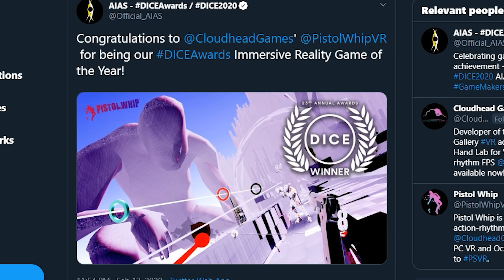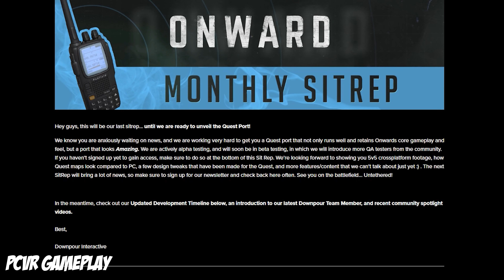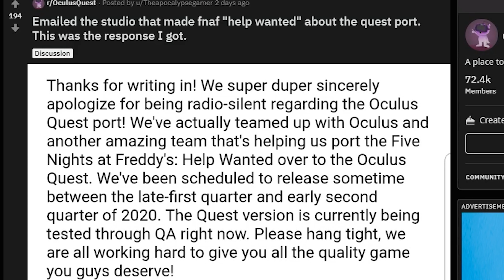HTC Kills Consumer VR And Lies, Viral Hand Tracking, New Oculus Quest Games & More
HTC Kills Consumer VR And Lies, Viral Hand Tracking, New Oculus Quest Games & More | FNAF AND MORE TO THE OCULUS QUEST, HARMFUL VR MARKETING BY HTC AND MORE

Hey everyone, you know the drill, your one stop shop for 5 VR news stories you missed. We have both FNAF Help Wanted Oculus Quest news as well as Onward VR Oculus Quest news to discuss. A viral Oculus Quest hand tracking tweet with big implications to be seen. HTC has 3 new headset sin the HTC Vive Cosmos line as well as some of the work Virtual reality marketing ever seen. Project Proton from HTC VR is looking good though! Lastly we give away an Oculus Quest for the OhShape Giveaway

VR Shoutouts:
Pistol Whip Winning DICE Award

Links/Sources
Onward VR Oculus Quest
FNAF Help Wanted Oculus Quest
Oculus Quest Hand Tracking
HTC Vive Cosmos and all New HTC VR Headset

VR Bounty Hunters:
Shaun Ashment
Albert Dizon
Sebastian Wegner
Shaun Ashment
Mario Perez
Stian Thu
Mikey Jensen
Cedric De
th3 n0thin9
Krylke
Cesar Henzelin
Bryan Rivera Velázquez
Shadowcraze90
Paval Klyok
Michael Burr
Robert Waldron
Nathan Teel
Sergey Semenov
Lucas Rizzotto
Frank Robertson
IOnicisere
Arthur Knox
PAG
Aric

Maarten Lemey
Curtis Addo
Michael Siebielec
Santiago Fernandez
Pete
Casper Thamdrup
Steve Berube
Dean Chambers
Patrick Garske
Squeaks D'Corgeh
eirual4

VR Space Cowboys:
Derek Snow
Mr. Jotatohead
Nathaniel Rodriguez
Dead Robot
VR DrunkenMonkey
RumblySuperset